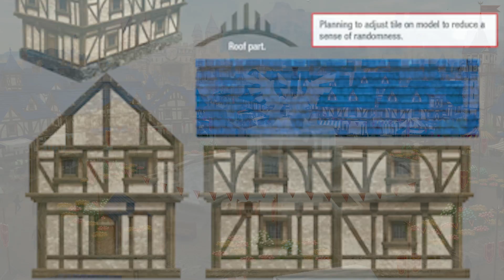Breath of the Wild's Lost Castle Town - Zelda Theory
Breath of the Wild had the biggest void in any Zelda game, Hyrule Castle Town which was lost during Ganondorf's Great Calamity.

So in this Zelda Theory we do our best to recreate what was lost, guess how many lived in castle town and how it was to visit it!